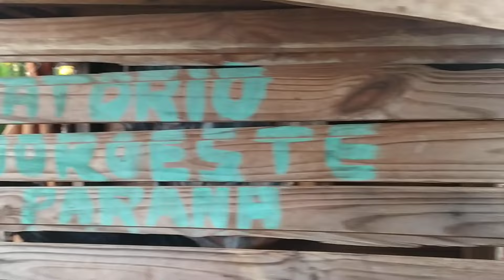Mudança de tempo?